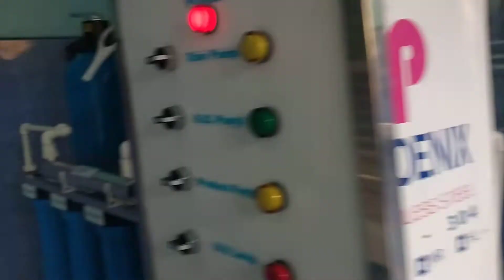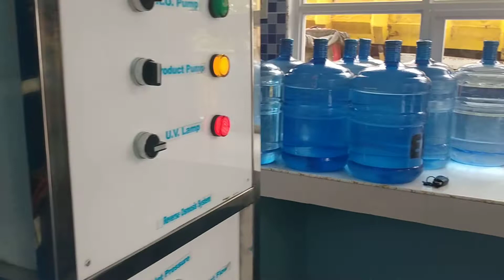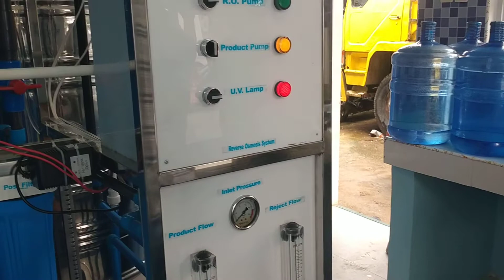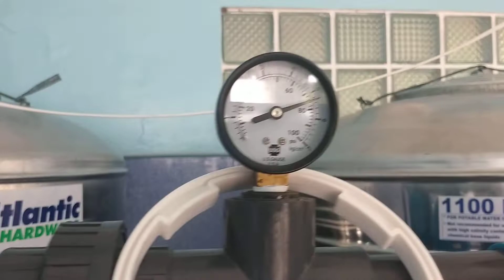Visiting the 3 weeks old Water Station Machine PASADO-TUBIG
Labaraka Water Refilling Station in Maslog Danao water station visit.